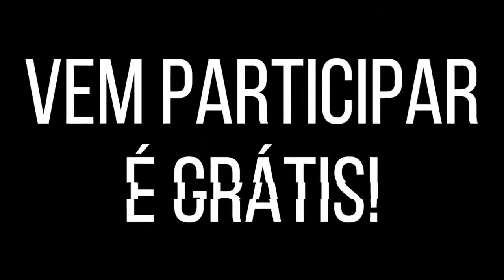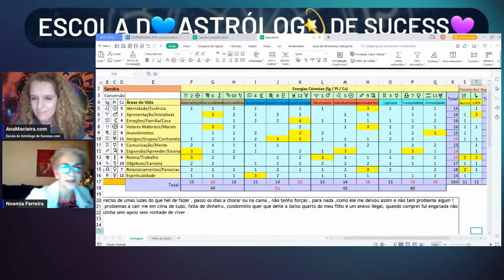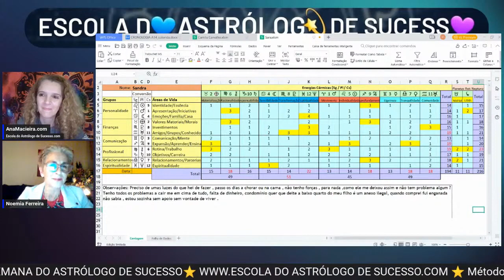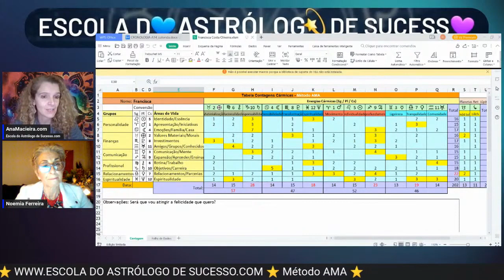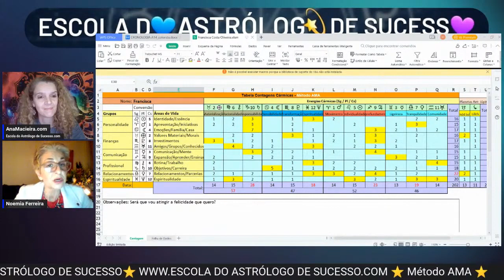LIVE ASTRÓLOGO DE SUCESSO NOÉMIA FERREIRA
• Ainda não fazes parte da Lista Vip?
Inscreve-te aqui. É grátis!

Abraço astral 💫

Ana Macieira,
Juntos Rumo ao Futuro!